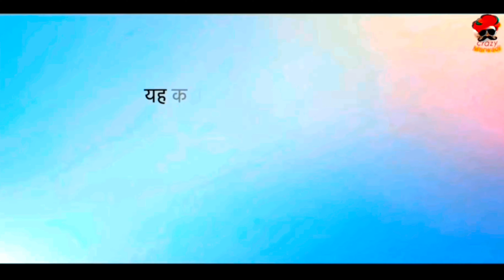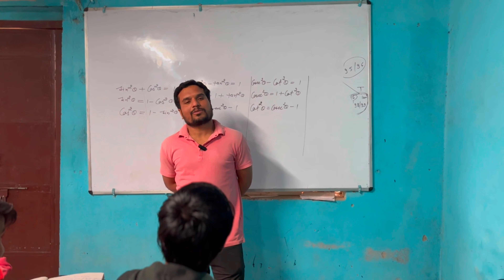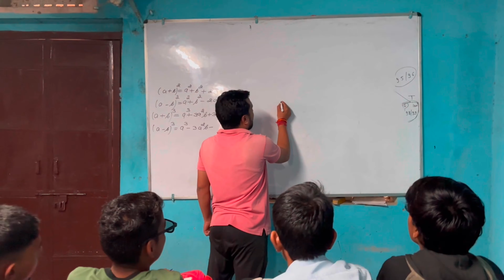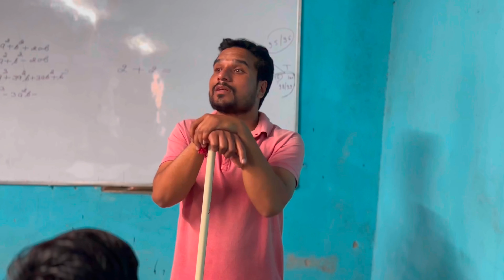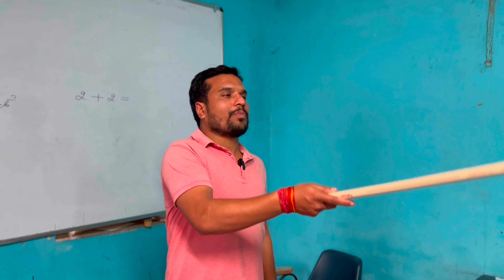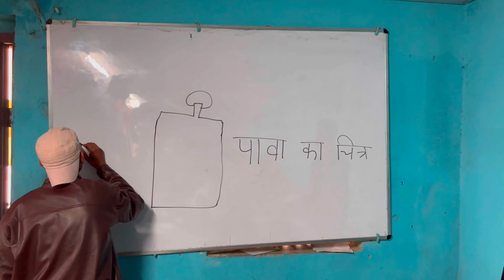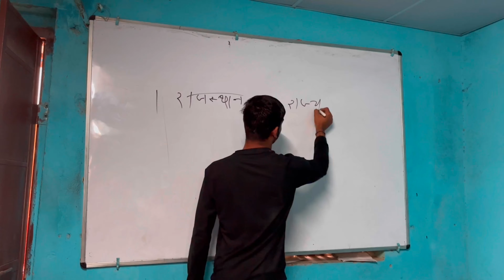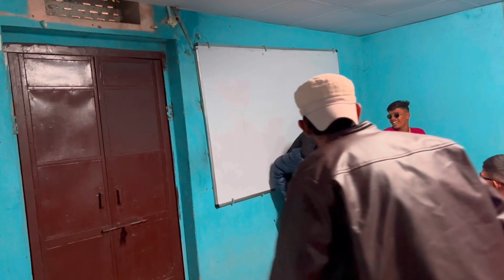कोचिंग की बदमाशी || rajasthani marwadi comedy || coaching ki comedy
new comedy
kaka ki comedy
kajod ki comedy
marwadi_masti
coaching
school comedy
school life
half yearly
kaka ki coaching
kajod ki coaching
new 2024 comedy
coaching ki Badmashi

Video editing = Jagmal Gurjar (dada )

Script writer = jagmaal

★ Thumbnail : kalu

• Director =  jagmal& Bhupendra

🎥 Team_Member =Bhupendra : Vikas : Jagmal :Nakshatra :Ganesh Aakash Rahul KishanKant